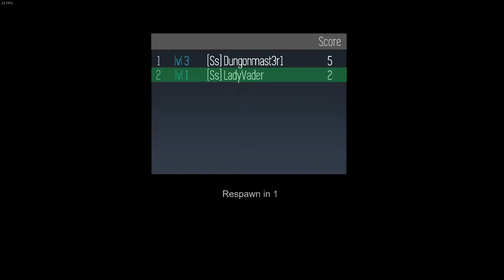This Game Is Mental! (Hybrid Animals)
Insane animal crosses with Dungeon!